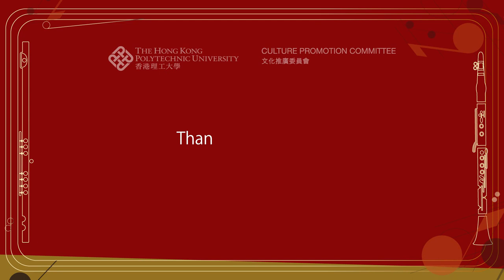PolyU Orchestra • Music Connects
Flute & Clarinet Duet
Coboflupi | Kiki and Kuku Go for a Walk

Performed by:
Elva Lam Hiu-ying • Flute
Jay Lau Hoi-kit • Clarinet

The online chamber music performance is performed by members of the PolyU Orchestra after a series of online rehearsals and coaching by Mr Leung Kin-fung, our Artistic Director and Conductor amid the COVID-19 pandemic while social distancing rules are observed.